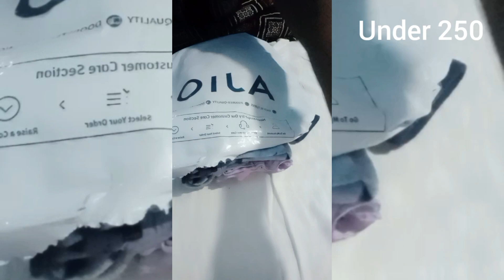Ajio kids haul | kids sweaters |under 250